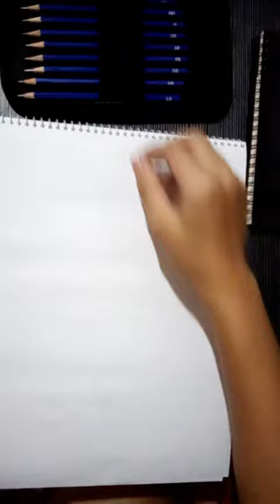Mike Enriquez Portrait | May you Rest in Peace Sir Mike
I salute you for your hard work and dedication to your profession.
RIP Sir Mike.
Time-lapse drawings